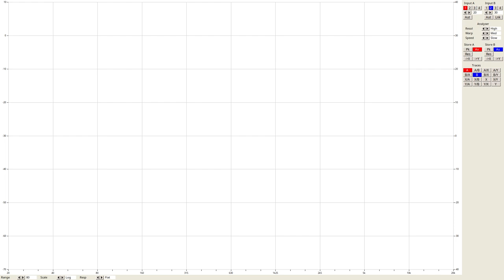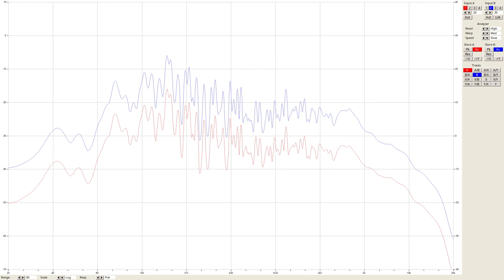shattered stones (demo)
lyrics:
i am a famous rock star
when i walk down the street i hear them call my name
the g mans got my number
wont be surprised to watch my house go up in flame
the girls find me enchanting
the boys find me obscene, man they can be so mean
i cast god in the pit
my will is infinite and i have so much i could bring

the world is paved in shattered stones
i hear cement makes for a solid home
sorry love, go back to sleep
and everywhere i go, their eyes on me

(oh)

the world is full of crashing bores
and every time i check i love them more
an empty shrine to franny g